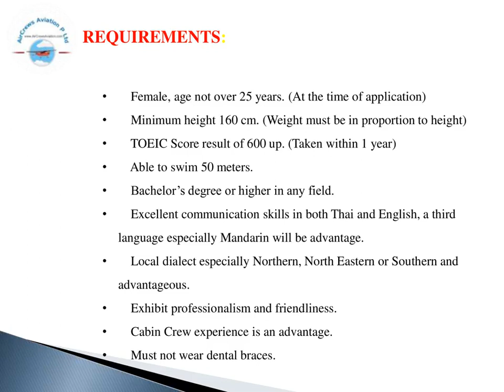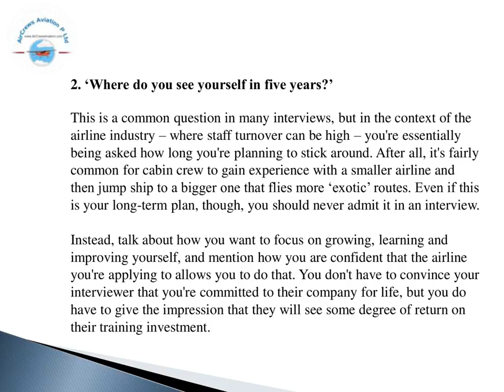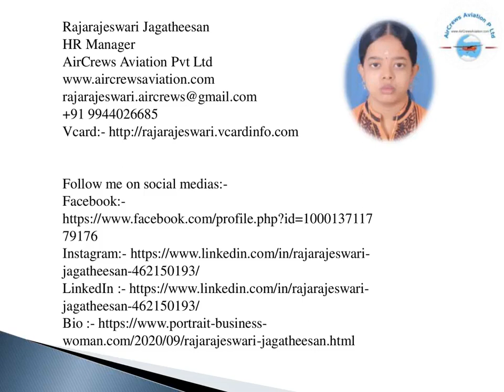CabinCrew ✈️ AirHostess Hiring ✈️ Nok Airlines✈️Rajarajeswari Jagatheesan HRM AirCrews Avia P Ltd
Cabin Crew ✈️ AirHostess Hiring ✈️ Nok Airlines
✈️   by @Rajarajeswari Jagatheesan HR Manager AirCrews Aviation Pvt Ltd

Step by Step Learn How to Become an International Airline Pilot  :